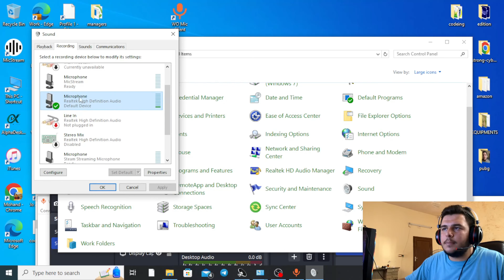حل مشكله عدم اشتغال المايك في سماعه الكومبيوتر MIC dosent work in headphones on pc I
حساباتنا في تيليجرام
المايك لا يعمل سماعه,
المايك لا يعمل في السماعات,
المايك لا يعمل الا عند فتح الاسبيكر,
المايك صوته منخفض,
المايك لا يعمل,
المايك لا يعمل في المكالمات,
طريقة تشغيل المايك في السماعه,
حل مشكله عدم تشغيل المايك في السماعه,
مشكلة المايك في السماعه,
حل مشكلة المايك في السماعة,
حل مشكلة المايك في سماعات الاذن,
لماذا المايك لا يعمل,
تشغيل المايك في السماعة,
ميكروفون السماعة لا يعمل,
حل مشكلة ميكروفون السماعة,
لاقط الصوت لا يعمل,
لما اتصل مايطلع صوت,
تحويل الصوت من المايك للسماعات مباشرة,
كيف اشغل المايك في السماعه,
تشغيل مايك الهاتف مع السماعات,
طريقة تشغيل ميكروفون السماعة,
تشغيل السماعات مع ميكروفون الهاتف,
ضبط الميكروفون,
ضبط مايك الهاتف,
حل مشكلة المايك في سماعه البلوتوث,
كيفيه تشغيل المايك فى سماعات الكمبيوتر,
كيف اشغل المايك في سماعات,
كيف اشغل المايك حق السماعه,
كيفية تشغيل الميكروفون على السماعات,
مشكلة سماع صوتي في المايك,
كيفية تشغيل ميكروفون سماعة الاذن علي الهاتف,
كيف اشغل الميكروفون في السماعه
الكومبيوتر سماعه,
ازاي اشغل سماعه الكمبيوتر,
ازاي اشغل سماعه الكمبيوتر على التليفون,
ازاي تصلح سماعه الكمبيوتر,
طريقه تصليح سماعه الكمبيوتر,
سماعه الكمبيوتر,
تشغيل سماعه الكمبيوتر,
طريقه تركيب سماعه الكمبيوتر,
كيفيه تشغيل سماعه الكمبيوتر,
كيف اشغل سماعه الكمبيوتر الداخليه,
تنظيف سماعة الكمبيوتر,
حل مشكلة سماعة الكمبيوتر,
تصليح سماعة الكمبيوتر,
تشغيل سماعة الكمبيوتر الداخلية,
كيف تصلح سماعة الكمبيوتر,
ازاى اشغل سماعة الكمبيوتر الداخلية,
كيفية تشغيل سماعة الكمبيوتر,
رفع صوت سماعة الكمبيوتر,
كيفية تشغيل سماعة الكمبيوتر الداخلية,
كيفية اصلاح سماعة الكمبيوتر,
سماعات اللابتوب,
سماعات حاسوب,
سماعات لابتوب خارجية,
سماعات الكمبيوتر,
سماعات بهرنجر,
توصيل السماعه بالابتوب,
كيفيه تصليح سماعه الكمبيوتر,
كيف اشغل سماعه الكمبيوتر,
غاز سامكس,
كيف اشبك سماعه على الكمبيوتر,
ازاي اشغل سماعه على الكمبيوتر,
تركيب سماعه على الكمبيوتر,
تشغيل سماعه على الكمبيوتر,
ازاي توصل سماعه على الكمبيوتر,
طريقه تشغيل سماعه الكمبيوتر على التليفون,
طريقه تشغيل سماعه الكمبيوتر,
زيادة صوت اللابتوب,
زيادة الصوت للحاسوب,
زيادة صوت الحاسوب,
زيادة صوت الكمبيوتر,
ثلاجة تطلع صوت,
ثلاجه رقميه,
توصيل سماعه بالكمبيوتر,
ازاي توصل سماعه بالكمبيوتر,
كيف اشبك سماعه بالكمبيوتر